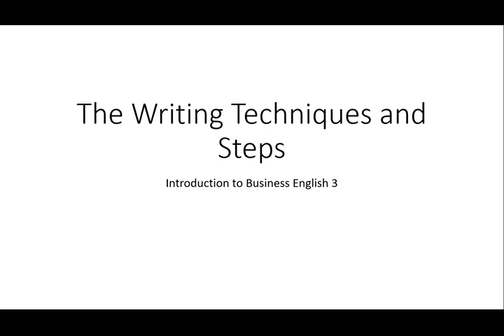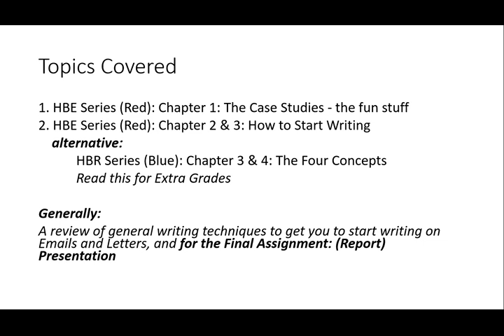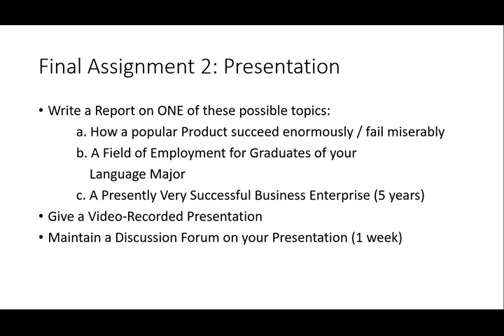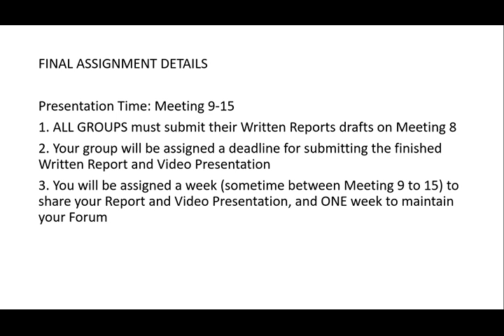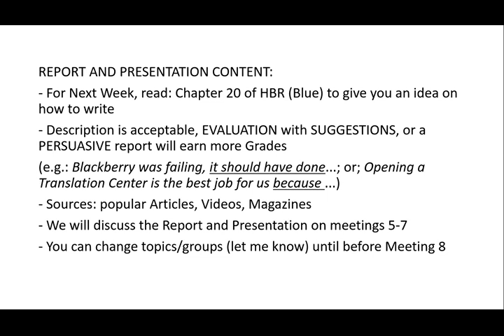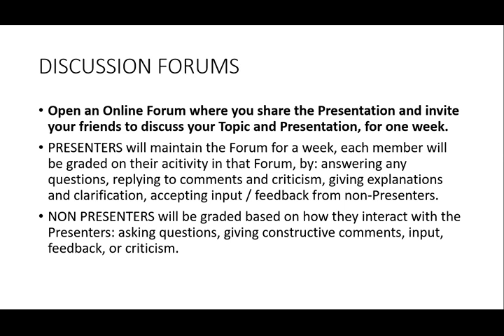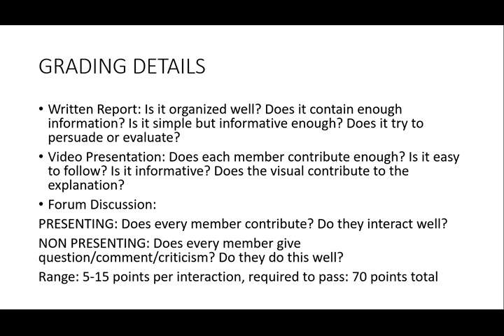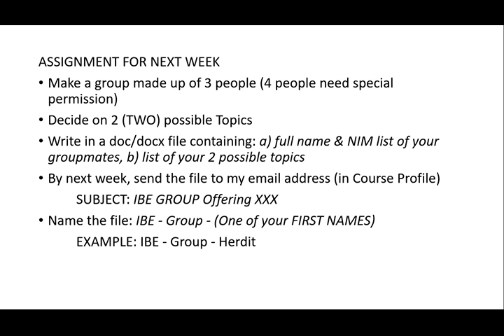Intro to Business English - 3 - Writing Steps Part 1